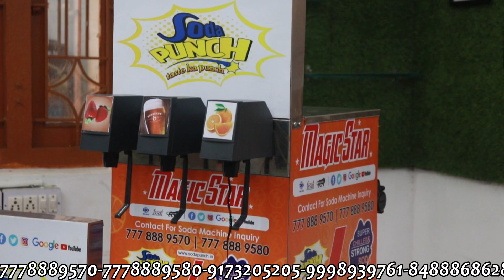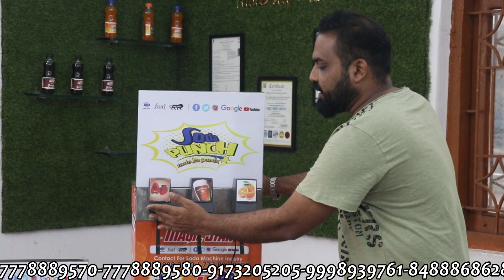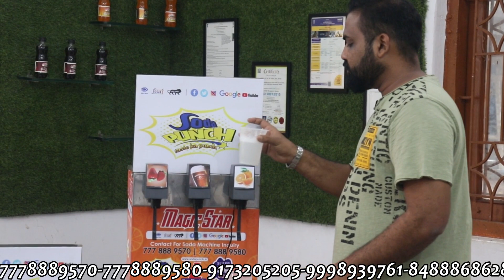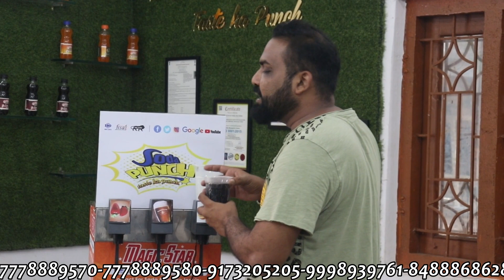ये मौका फिर नही मिलेगा 😍🔥 / Non Electric Soda Machine / बीना बिजली से चलने वाला सोडा मशीन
INFORMATION:
• Sugarcane machine
& many More

ADDRESS:
1 Plot No.17 Ruvapari Estate, near Super Ice Factory